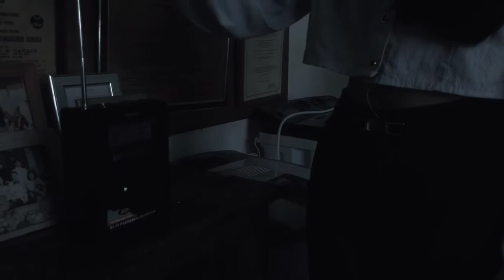EERIE: HORROR TRAILER (Performance Task in Media and Information Literacy)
Rosales National High School
12 STEM A

"A guidance counsellor's special talents help her unravel the mystery behind the unexpected and gruesome death of a student at a Catholic school for girls."

Cheska L. Zambrano
Kathleen Nozuelo
Sofia Mercedes C. Dispo
Alexa Joy D. Alfruto
Allesandra Jaymarie Abogado Rayos
Airan Vinz Araneta
Katherine Anne M. Domingo
Chean M. Valdez
Josielyn Darang Felicitas
Fatima Grace Norio
Nomiere Bautista

App used for editing: Capcut